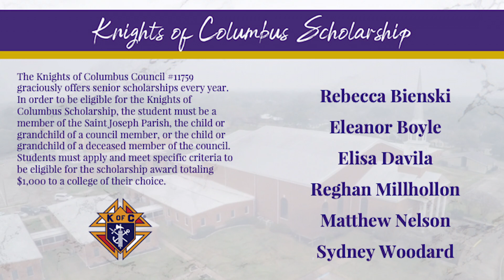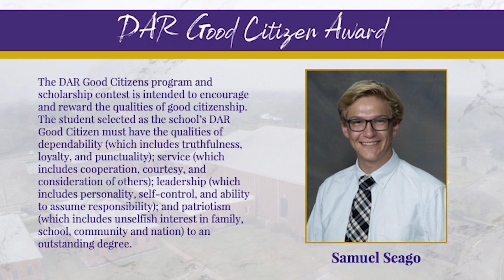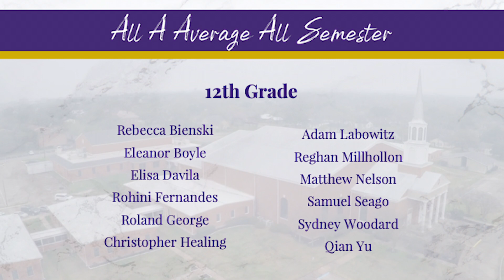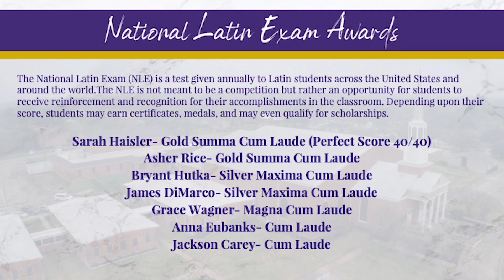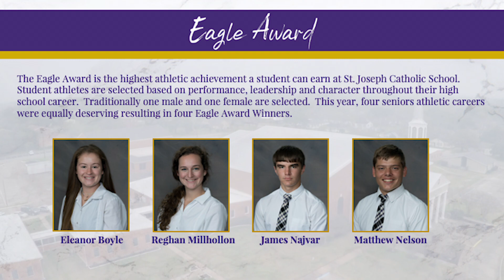Secondary Campus | End of Year Awards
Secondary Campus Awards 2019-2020